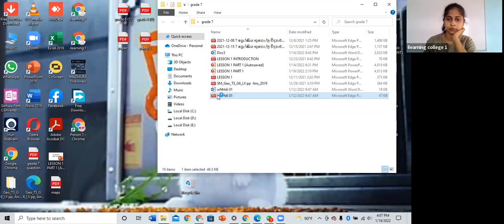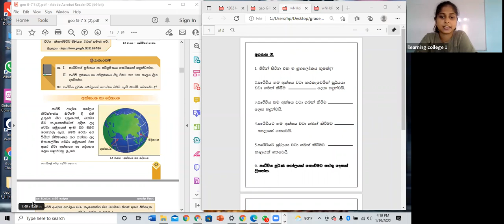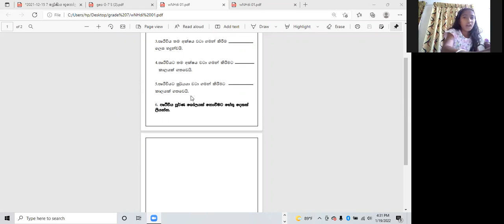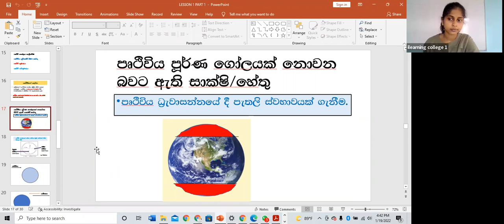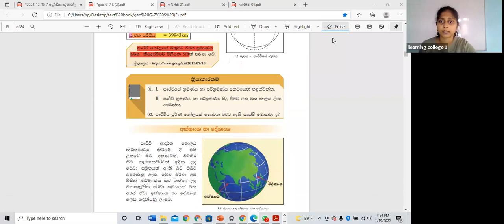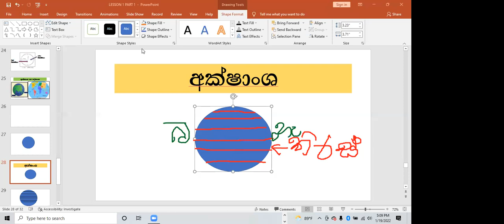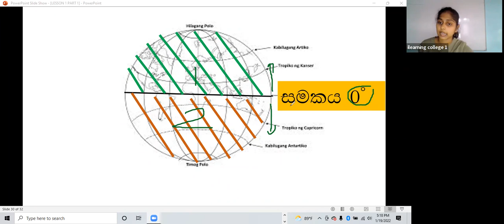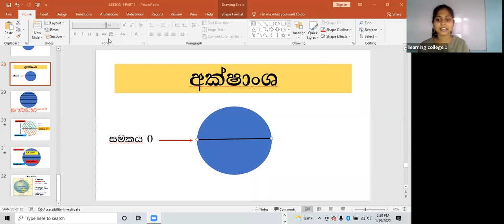7 ශ්‍රේණිය භූගෝලය Jan 19, 2022